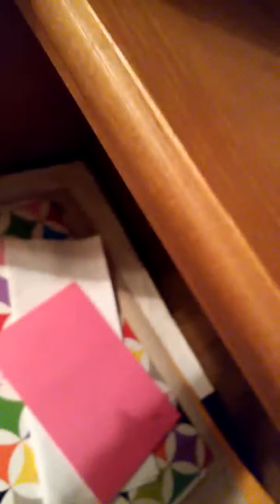Lps trade 2018 (International)